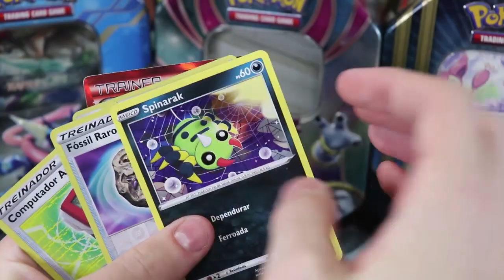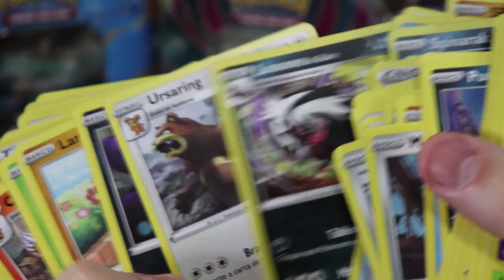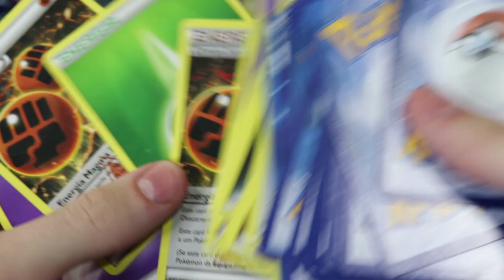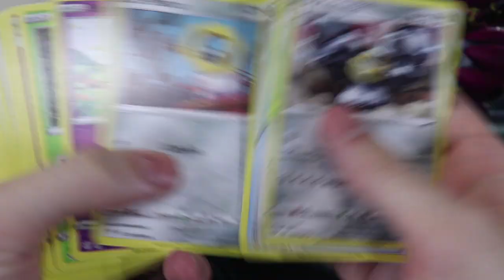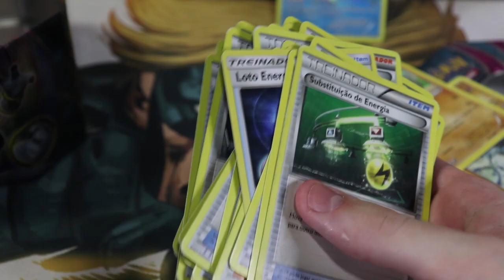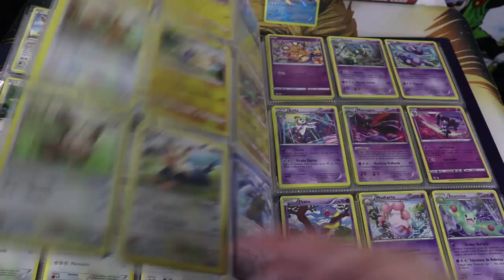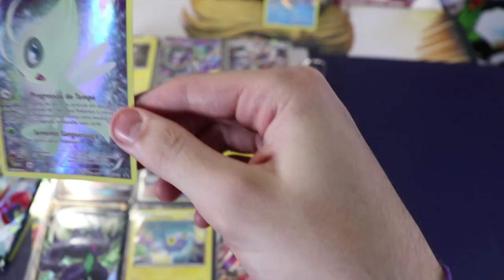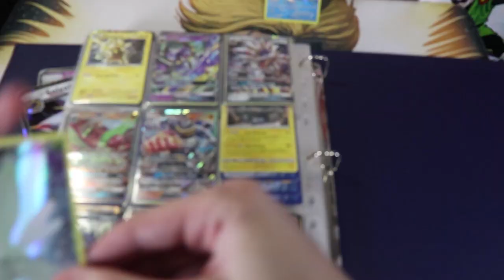Comprei Outra Coleção de Cartas de Pokémon TCG!!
Aeee pessoal, no vídeo de hoje eu novamente comprei uma coleção de cards do pokemon trading card game na olx, com cartas mega, EX, GX, Full Art, halfArt, cartas V novas antigas, shiny e muito mais, além das latas, moedas baralhos e uma pasta incíel cheia de cartas raras, espero que gostem =D